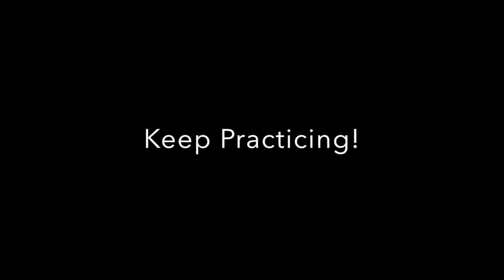100 Day Challenge 2 | Pole Flexibility | Day 28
I can tell in my pole dancing that my flexibility is increasing exponentially! I am so excited to finally bring what I have learned in contortion to the pole. Although now I have to remember so many details! When I record myself and watch back I think oh man next time remember to bring your neck back and away from your shoulders!! All I have to do is remember until it becomes a habit!!

On of my favorite ways to warmup is making interesting lines and shapes while dancing to music.